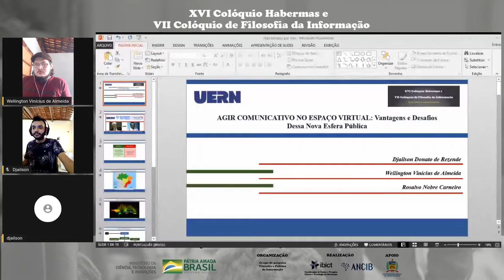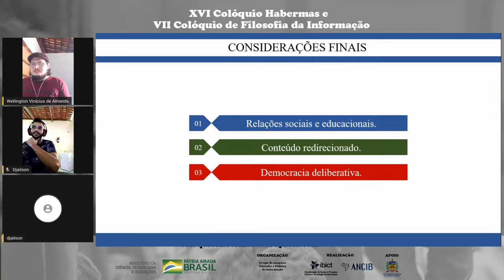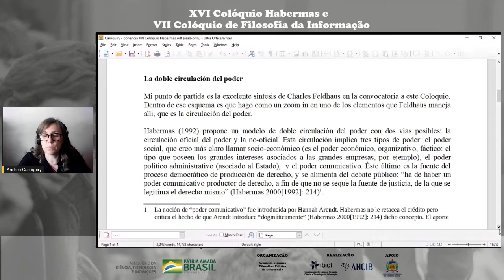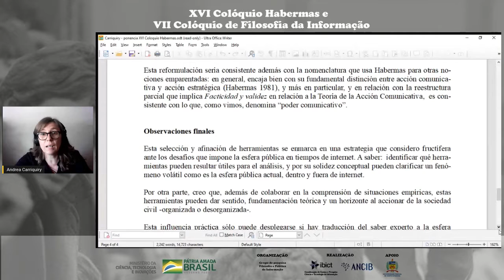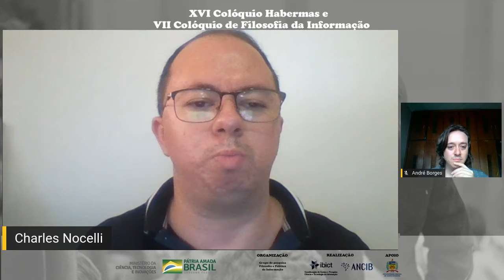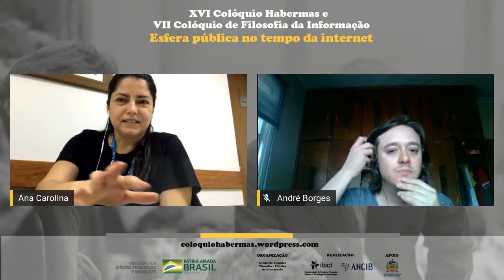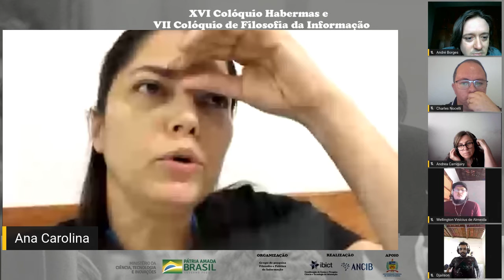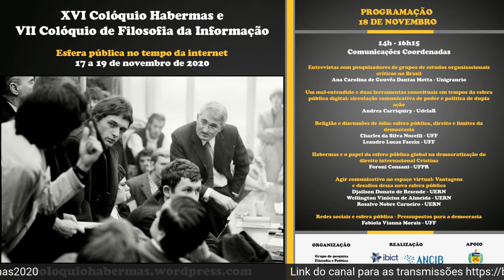Comunicações coordenadas - 18 /11/20 14h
XVI Colóquio Habermas - Comunicações coordenadas
Moderador: André Brandão UFRRJ

Entrevistas com pesquisadores de grupos de estudos organizacionais críticos no Brasil
Ana Carolina de Gouvêa Dantas Motta Unigranrio

Um mal-entendido e duas ferramentas conceituais em tempos da esfera pública digital: circulação comunicativa de poder e política de dupla ação
Andrea Carriquiry UdelaR

Religião como discurso de ódio: esfera pública, direito e limites da democracia
Charles da Silva Nocelli UFF
Leandro Lucas Faccin UFF

Habermas e o papel da esfera pública global na democratização do direito internacional
Cristina Foroni Consani UFPR

Agir comunicativo no espaço virtual: Vantagens e desafios dessa nova esfera pública
Djailson Donato de Resende UERN
Wellington Vinícius de Almeida UERN
Rosalvo Nobre Carneiro UERN

Fabiola Vianna Morais UFF